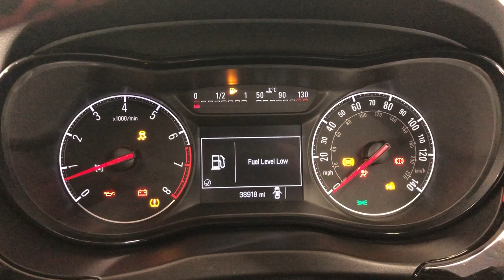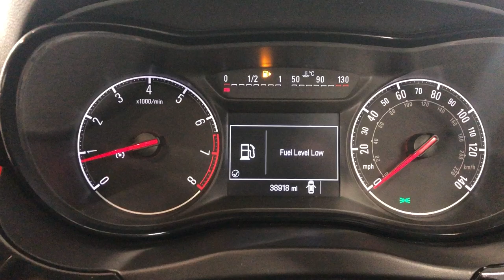Country Car Barford Warwickshire used Vauxhall Corsa for sale CV358DS